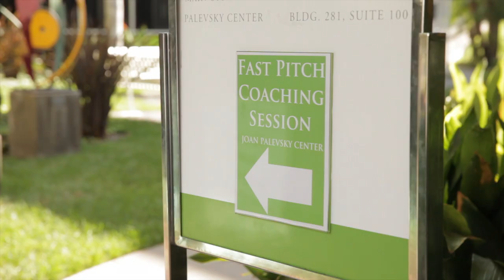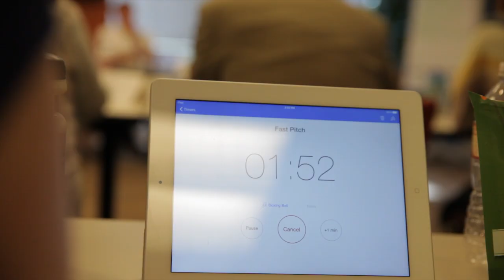Fast Pitch 2014 Event Welcome Video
Video shown at beginning of 2014 Social Innovation Fast Pitch Event on October 29, 2014 at the Skirball Cultural Center.